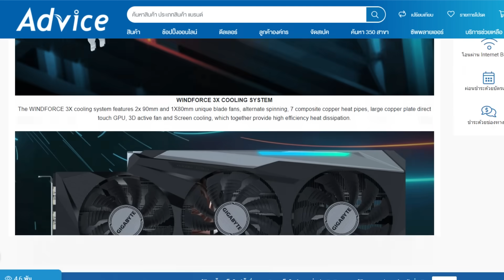Cyberpunk 2077 : 7 ปืนเทพ ( ICONIC WEAPONS )